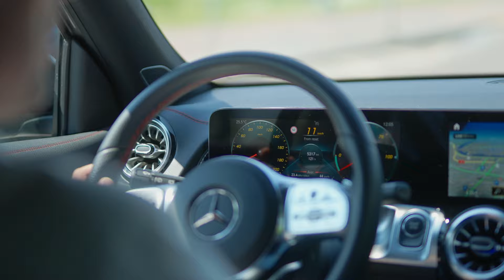„Swedbank“ elektromobilių testavimas 2024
Elektrinės transporto priemonės laikomos vienais tvariausių šiuo metu rinkoje egzistuojančių sprendimų. Elektromobiliai turi daugybę privalumų, kurie puikiai atitinka „Swedbank“ įsipareigojimą siekti tvarumo ir diegti inovacijas. Todėl savo klientus ir darbuotojus skatiname ne tik keliauti tvariau, bet ir persėsti į aplinkai draugiškesnes transporto priemones. Tam siūlome itin palankias lizingo sąlygas ir kitus finansinius sprendimus. Be to, darbuotojams jau ne vienerius metus teikiame informaciją apie elektromobilių teikiamas naudas ir galimybes. Tad argi ne puiku važiuojant elektromobiliu jaustis ne tik komfortiškai, bet ir prisidėti prie klimato tikslų?
Įdomūs faktai:

• Skaičiuojama, kad elektrinės transporto priemonės turi mažesnį CO2 pėdsaką nei benzininiai automobiliai, net ir atsižvelgiant į įkrovimui sunaudotą elektros energiją.
• Vidutinis lengvasis automobilis Lietuvoje nuvažiavęs 1 km išmeta 160 g CO2. Vairuojant elektromobilį didesnės dalies šių emisijų galima išvengti.
• Lietuvoje auga ne tik elektromobilių paklausa, bet ir įkrovimo stotelių skaičius. Lietuvoje šiuo metu yra registruota daugiau nei 22 tūkst. elektromobilių, naujų elektromobilių pardavimai 2023 m. augo 59% ir sudarė 7% naujų registruotų automobilių. Viešų elektromobilių įkrovimo tinklą šiuo metu sudaro daugiau nei 1 tūkst. prieigų. Iki 2030 m. tikimasi jį išplėsti net septynis kartus. Be to, perkama vis daugiau individualių kroviklių.

Apie šiuos ir kitus elektromobilių privalumus bei iššūkius galėjome išgirsti šiame elektromobilių testavimo renginyje.